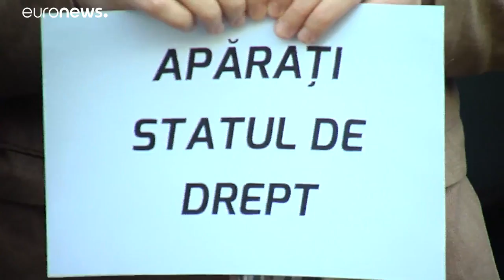La UE presiona a Rumanía por la corrupción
Aumentan las manifestaciones desde que el gobierno socialdemócrata intenta reformar la ley con tres decretos que permitan que varios altos cargos sean exonerados de los procesos en los que están encausados.…